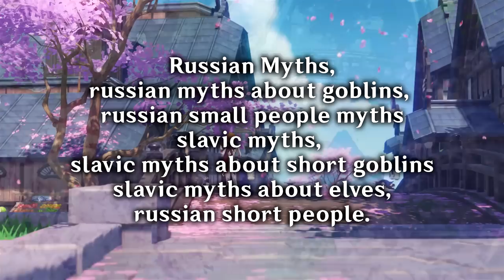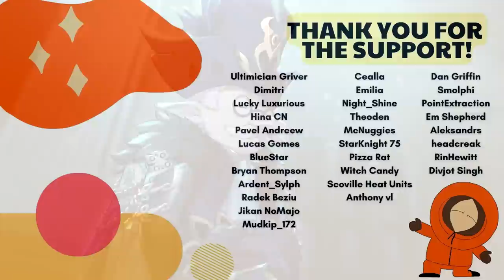Pulcinella: A Friend or Foe? [Genshin Impact Lore and Theory]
Welcome to the Harbinger series, where I’ll be diving into the potential lore and theories revolving around the unreleased Harbingers, and today, let’s talk about the Fifth Harbinger, Pulcinella, The Rooster.

This is all just speculation and theories considering we know almost nothing about the Fatui Harbingers, Pulcinella very much so’ the case. I could just be grasping at straws and you wouldn’t know. Ehe. But yeah, this is all just fun and games and speculation.